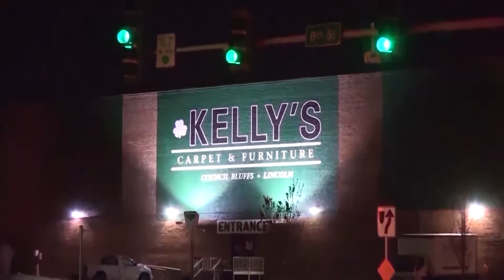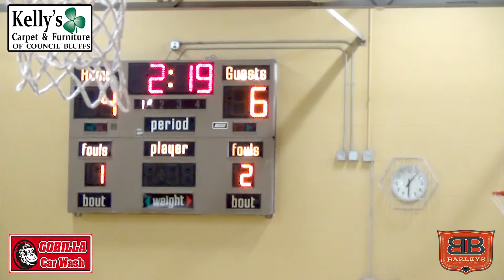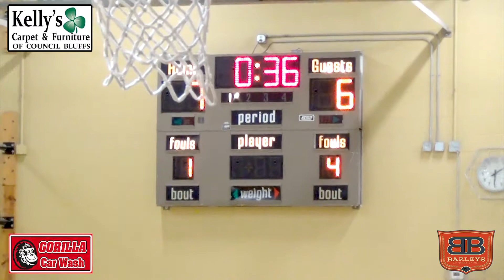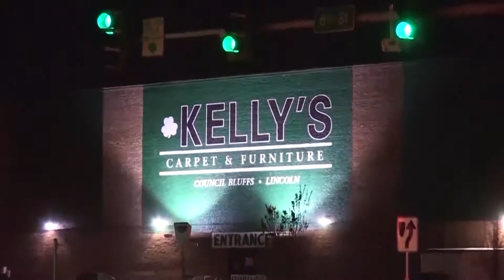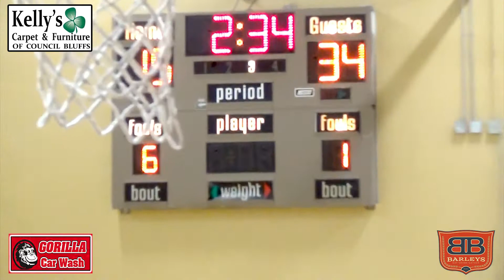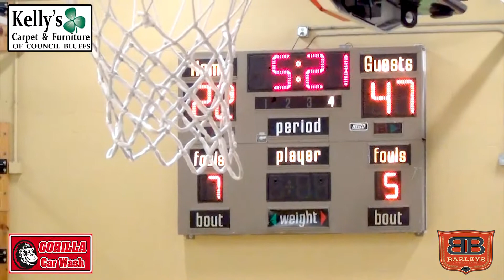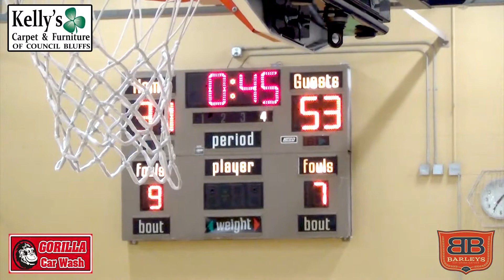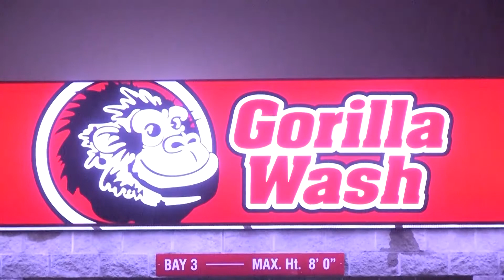Co. Bluffs St. Albert Falcons Junior Varsity Basketball vs Glenwood Rams- Friday, February 7th, 2020